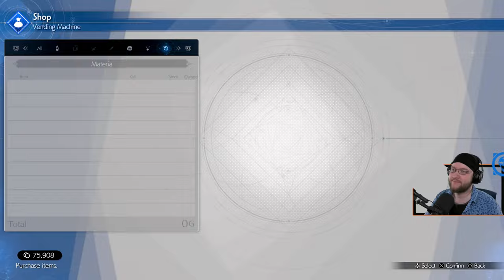Final Fantasy VII REBIRTH "Play AS Cait Sith!" Lite Commentary Part`51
Final Fantasy VII Rebirth Light Commentary Gameplay Playthrough. FF7 Rebirth Reaction Lite Commentary. Final Fantasy 7 Rebirth, but I'm Bad. (Part`51) FFVII PS5 Playthrough features: Cloud Strife, Tifa Lockhart, Barret Wallace, Red XIII, Aerith Gainsborough, Yuffie Kisaragi, Cait Sith, Vincent Valentine, Cid Highwind, Zack Fair, Sephiroth, Nibel, Nibelheim. FF7 Rebirth Boss Battles, FFVII Rebirth Reaction, Main Campaign Chapters, All Cinematics, Rebirth Cut Scenes, FF7 Rebirth Summons.

00:00:01 - Mt Nibel Climb
00:20:27 - Abandoned Expermiment
00:31:48 - Playing AS Cait Sith
01:28:06 - Cait Sith Solo Boss